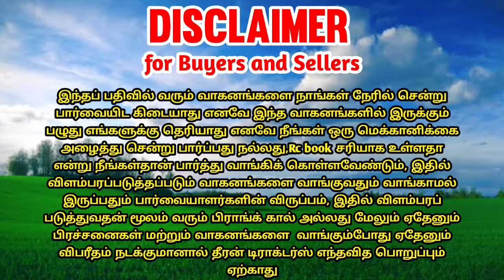JD 5050D tractor for sales | tractor sales in tamilnadu || theeran tractors